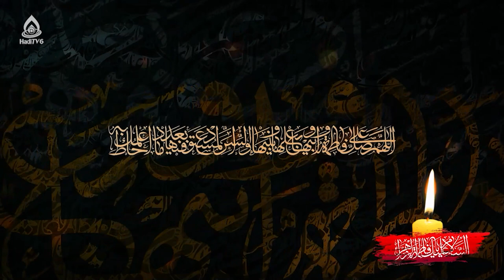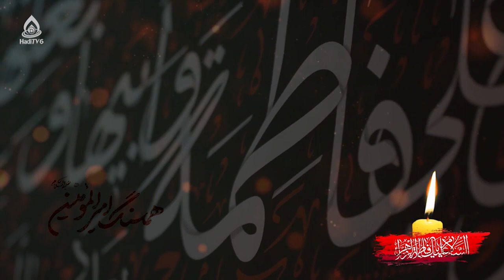نگرانی از آینده در نگاه حضرت زهرا(س)، استاد حسین همایون مصباح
برنامۀ «به وقت بیداری» قسمت ۳۵۶ از تلویزیون جهانی هادی (فارسی دری)،جمعه ۱۸ قوس ۱۴۰۱
کارشناس: استاد حسین‌همایون مصباح